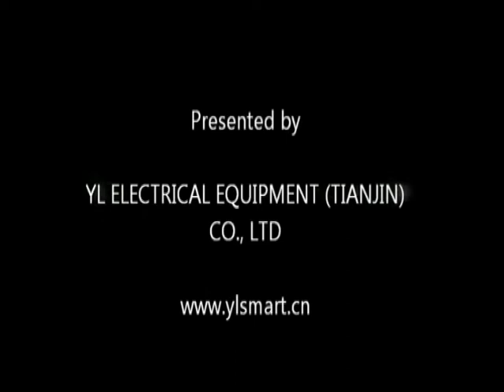VIDEO contactless module pick placing machine YPP 4000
This machine is designed for precisely placing the single contactless IC chip onto chip fixing holes in the INLAY sheet. In order to ensure chip fixing precision, the IC chips are picked and placed with vacuum after air cylinder holds the PVC sheet to ensure its flatness.
Photoelectric sensor is applied to monitor and control the chip feeding. If failure or mistake occurs, it will give warning and stop the machine.
High-precise dual-axles are used to pick, move and place the chips with PLC controlled in order to ensure high position precision.
Picking or placing location for each module can be individually adjusted to ensure high precision of positioning.
It is designed to have two picking-placing units and two working tables to ensure high efficiency.
The liquid glue injection unit is available in the latest design.
It is controlled by Mitsubishi PLC with big-size colorful man-machine interface display.  All the pneumatic parts are made by SMC.
Different sheet layout (such as 3×8/4×8/5×5) can be proceeded on the same machine.